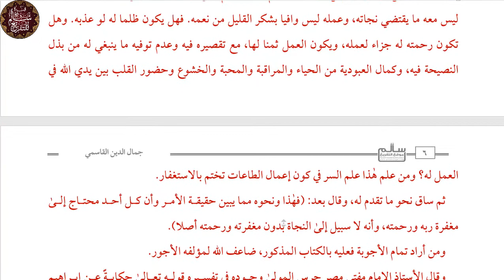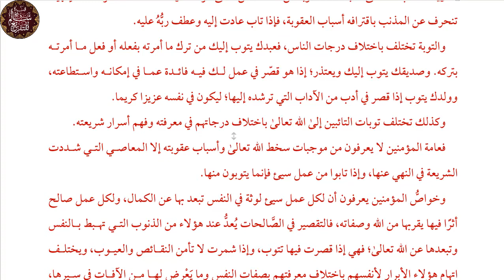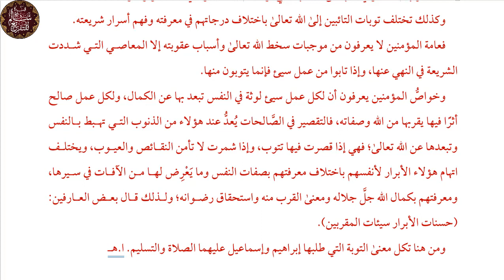الكتاب المسموع 13 || سر الاستغفارعقب الصلوات|| جمال الدين القاسمي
قراءة_كتاب